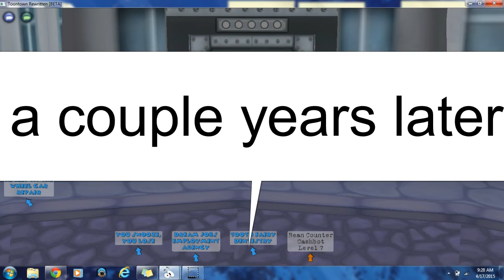Toontown Rewritten - HElP IM IN AN ELEVATOR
HELP ME IM IN AN ELEVATOR